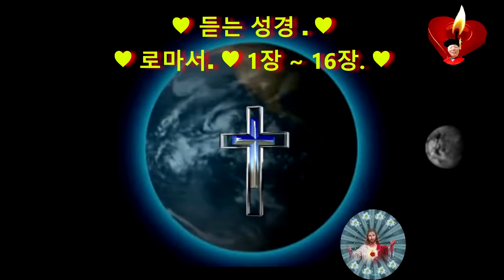로마서1장~16장 ♥듣는 성경 ♥차량 운전 중에 ♥살아계신 하나님의 말씀 ♥인터넷 방송 979♥M T M ♥구경평 ♥ Rev Dr Th D